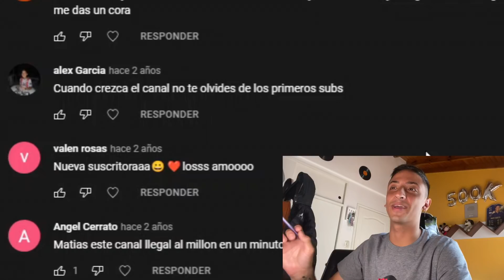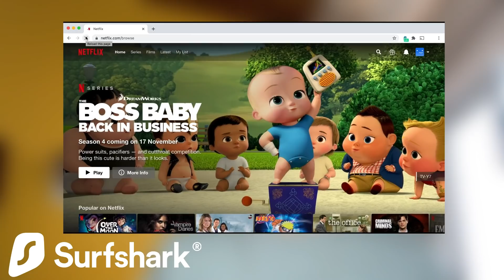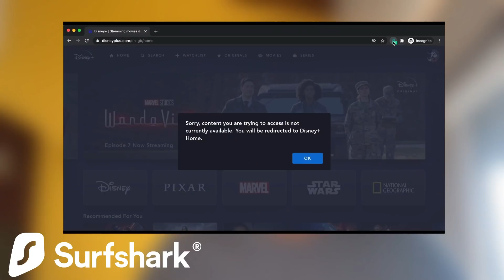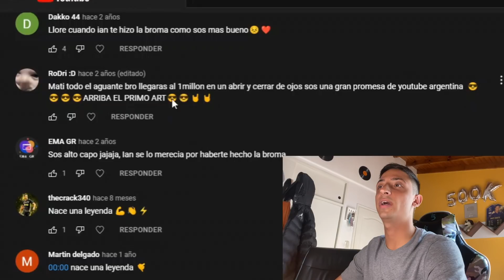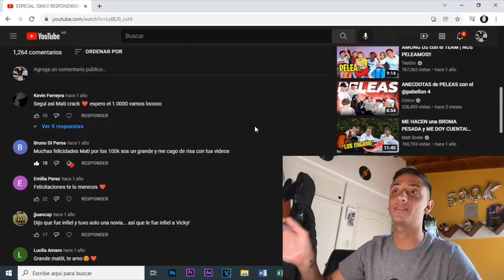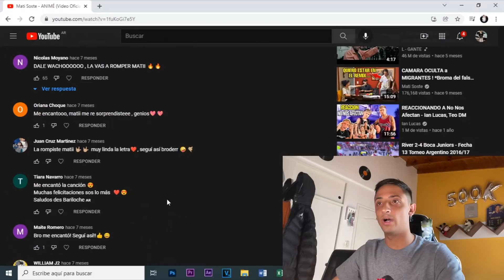ME TATÚO A MIS SEGUIDORES!! *Especial 500k*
Los amo! ❤ Espero que les guste este regalito! 🎁